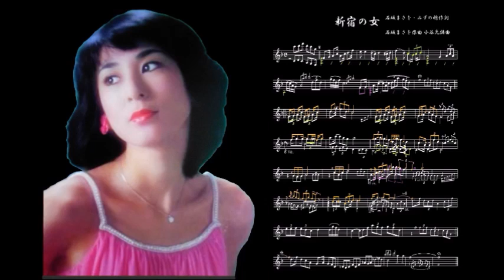新宿の女フルートVer.1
「新宿の女」の、特にオリジナルは規制が厳しいのでカラオケの音量と一部カットしました。藤圭子さんに合わせる意識を持ちつつの独自の奏法で試みました。(伴奏とはあまり合っていませんが)
  新宿の女フルートVer.2もありますが、もしよろしければお聞きください。